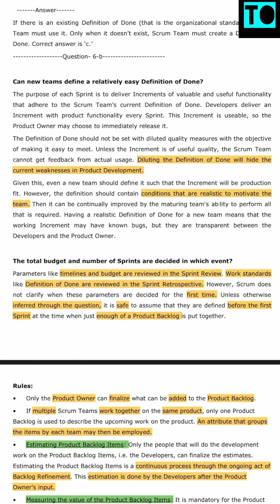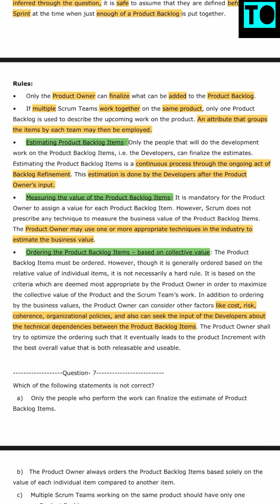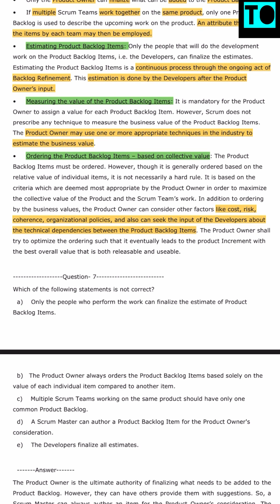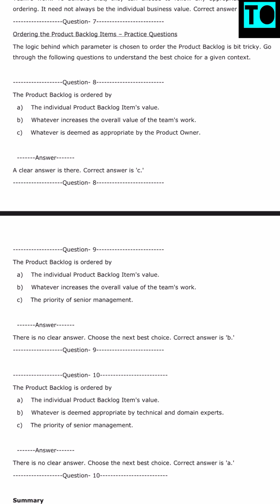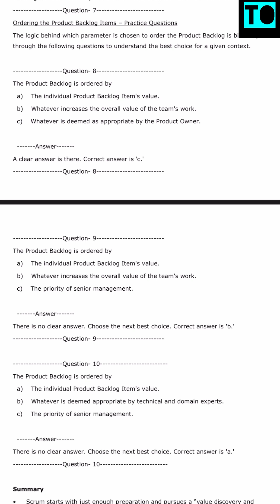PSM Certification Exam Tutorial | #45 | Tamil | Preparation | Agile